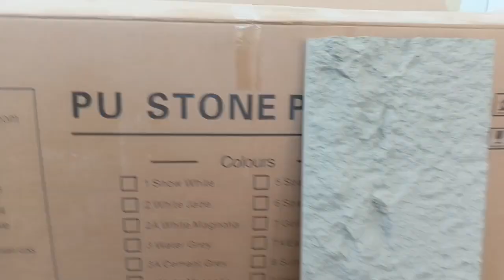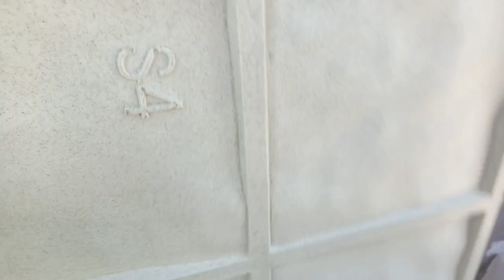PU STONE PANEL how to install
Para po sa mga mahilig mag DIY dyn
Tungkol sa pag gawa ng ibat ibang parte
Ng bahay ,, etong channel po na to ang
Po mga kabahay ,, god bless po sa ating lahat